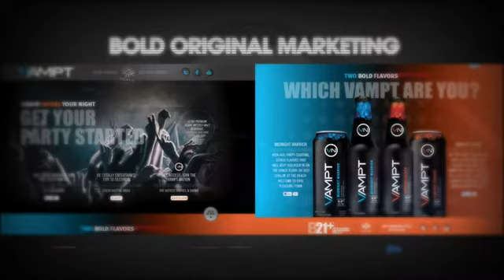VMPT Penny Stock Alert: Vampt America Inc.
The stories of people who became millionaires investing in Monster Beverage Corp. (Nasdaq: MNST) in the 90's when it was a penny stock may be reoccurring. The new ticker symbol has now been issued now to Vampt America Inc. (VMPT) after its acquisition with Coronado Corp. (OTC: CRAO) with Vampt Beverage USA Corp.

Get VMPT stock on your list of penny stocks to watch immediately as this is no start-up planning to get a product to market, its already there and damn is it good.